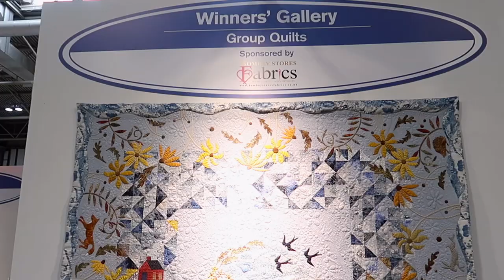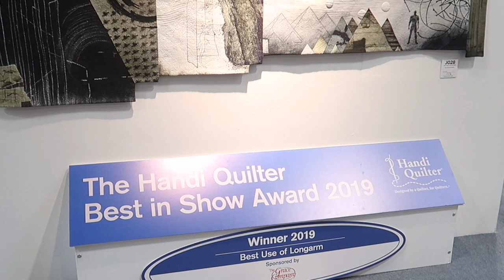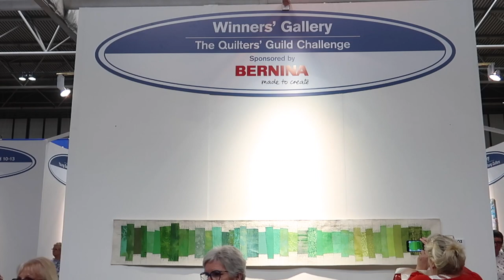Fabulous Quilt Exhibitions (No: 3) | *** WINNERS' QUILT GALLERY *** Festival of Quilts 2019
Get up close!!! See the detail & stitching in the Winning Quilts from The Festival of Quilts 2019.
*  Recommended Books:
* The Complete Book of Patchwork, Quilting & Applique by Linda Seward
* Making Scrap Quilts To Use It Up
* Lynne Edwards' New Sampler Quilt Book
* Sandi Lush Welsh Quilting Design Book
* Surface Design - Print, Pattern and Colours by Ruth Isset